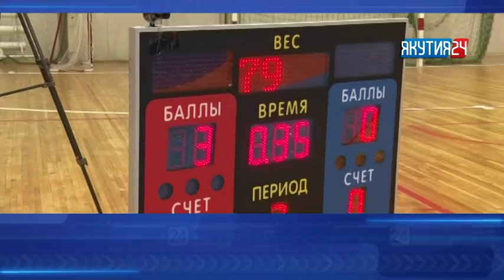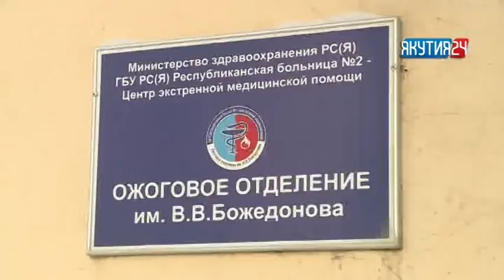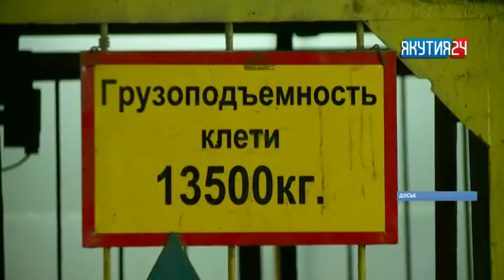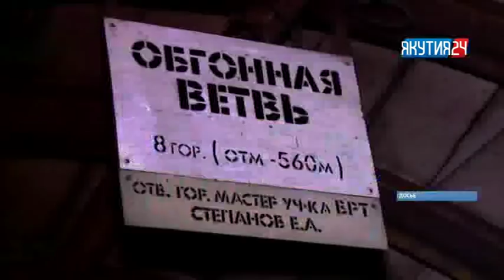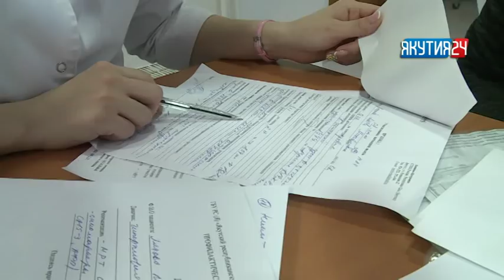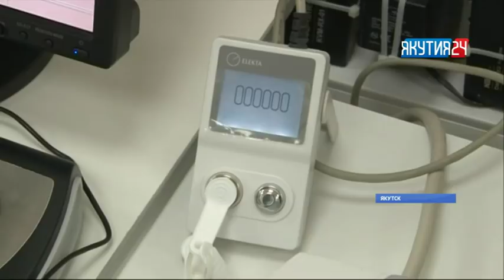Информационная программа «Якутия 24». Выпуск 04.02.2018